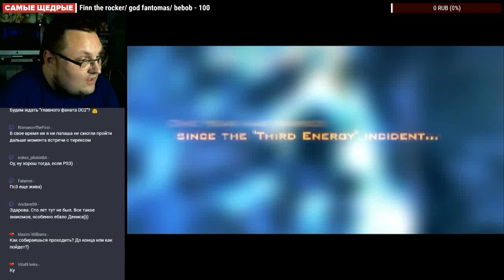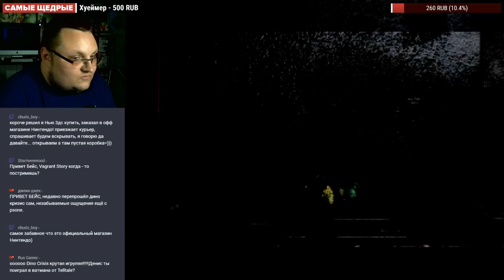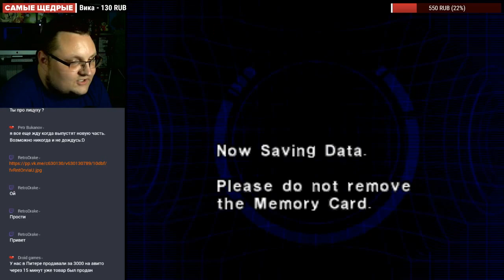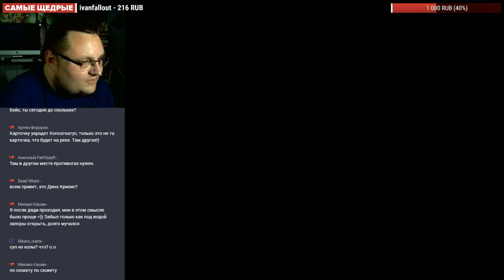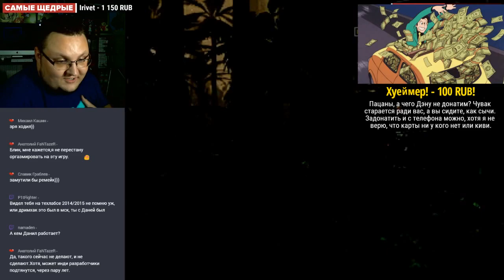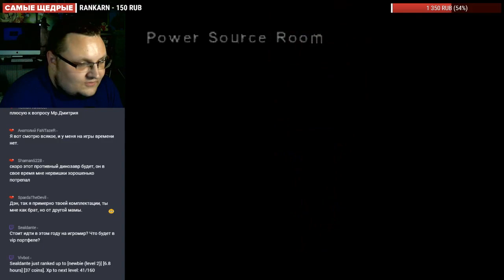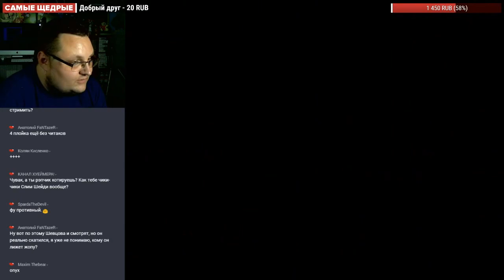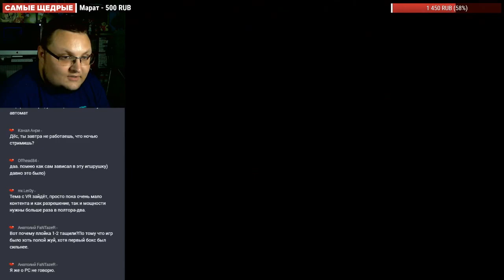● Прохождение Dino Crisis 2: Часть 1